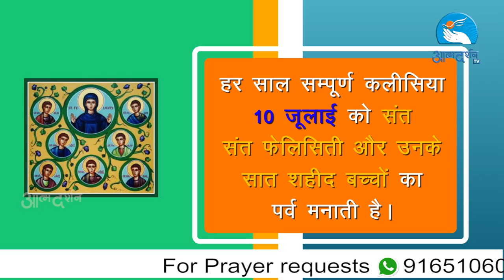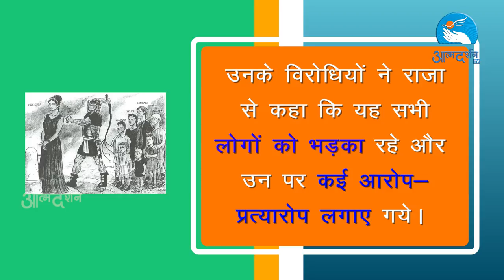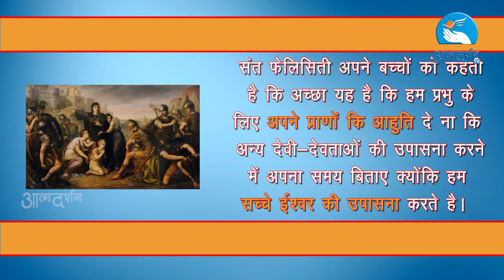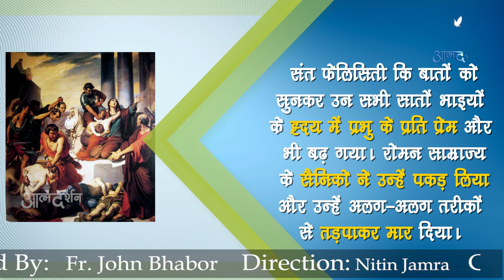St Felicity and Her Seven Sons in Hindi | 10th July | Atmadarshan TV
Director: Nitin Jamra
Camera: Jobin Kariyathumpara,
Editor: Sachin Tripathi
Graphics: Siddharth Jagtap
Produced By: Atmadarshan Tv